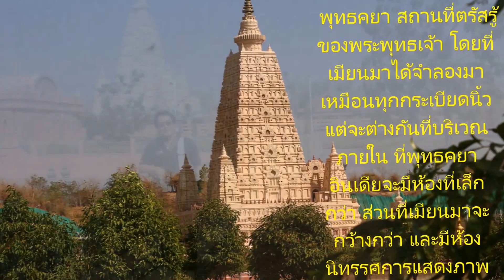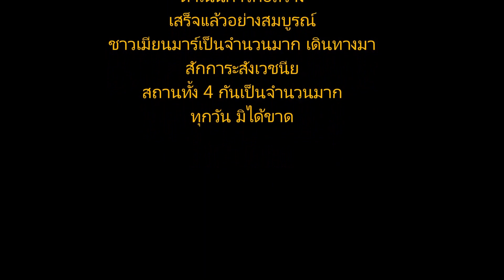เที่ยวพม่า', เที่ยวกรุงเนปิดอว์ ,ชมพุทธคยา จำลอง ,Buddha gaya in Nay Pyi Taw,Myanmar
เที่ยวพม่า', เที่ยวกรุงเนปิดอว์ ,ชมพุทธคยา จำลอง ,Buddha gaya in Nay Pyi Taw,Myanmar,พุทธคยาจำลอง จำลองมาเหมือนมาก และสวยงาม อยู่ที่กรุงเนปิดอว์ เมืองหลวงแห่งใหม่ของพม่า,เป็นสถานที่ตรัสรู้ของพระพุทธเจ้า ถ้ามีโอกาสไปเที่ยวกรุงเนปิดอว์ห้ามพลาดทีเดียว